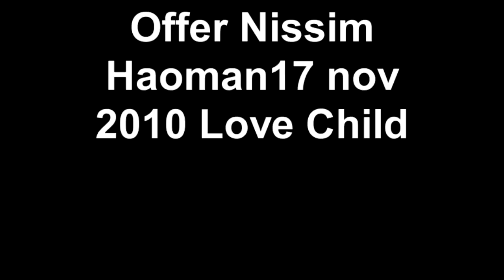Offer Nissim Haoman17 nov 2010 Love Child